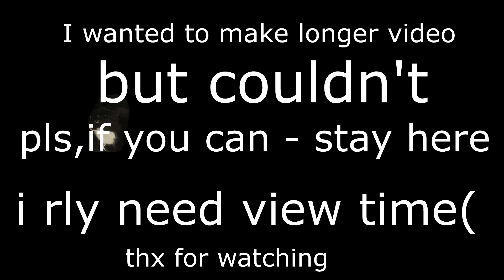КОТ МАКСВЕЛЛ В ПРОДЖЕКТ ЗОМБОИД | ПРОЕКТ ЗОМБОИД МЕМ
Я попробовал сделать смешной мем в project zomboid, посвященный популярному в последнее время мему -- коту по кличке Максвелл.
Если честно, я чет начинаю выгорать, поэтому видео такое короткое.
Если вы посмотрите его до конца -- буду очень благодарен, это продвигает меня в инеты.